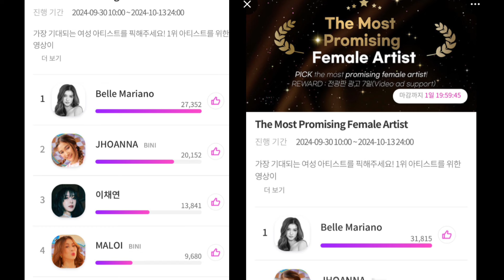NANGUNGUNA, ANG ATING BELINDA‼️🎉